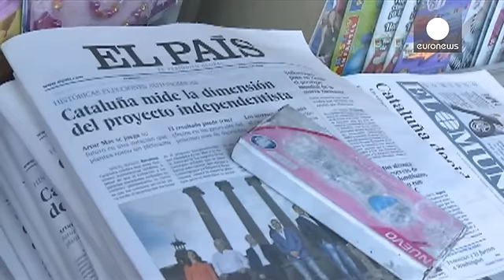Il governo trema, i cittadini no. Lo sguardo di Madrid sulle regionali catalane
Se il governo di Madrid si mobilita e trema, la capitale spagnola sembra invece guardare alle "elezioni regionali in Catalogna" con un certo distacco. Ai quotidiani che dalle edicole ricordano la portata epocale del voto, fanno da contraltare passanti che ai nostri microfoni ostentano invece tranquillità, se non addirittura disinteresse o povertà di argomenti.